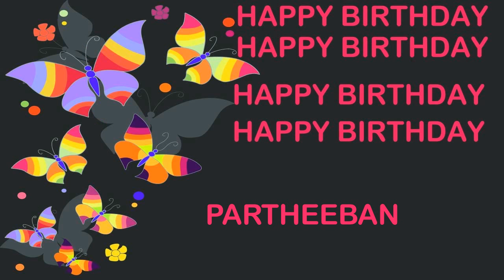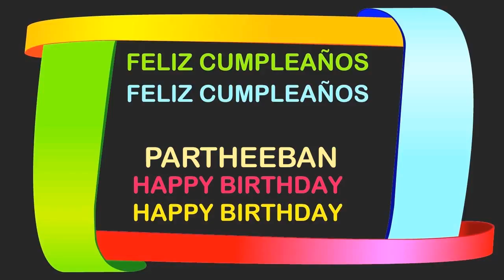Partheeban Birthday Postcards & Postales